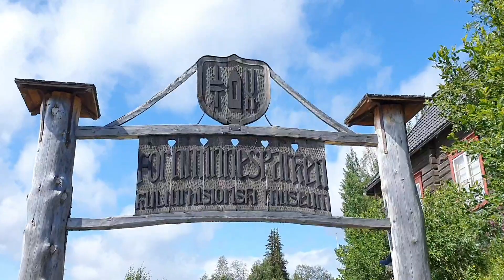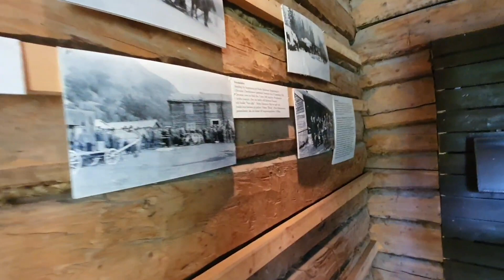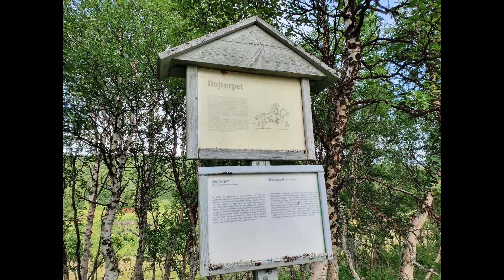PART 3 in Fjällnäs Sweden.Panoorin nyo po kung paano sila gumawa ng TINAPA dito sa Sweden.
The channel is about my family, activities, work, travel and Swedish and Philippine culture.
Pinoy abroad, Half Pilipino, half Swedish kids. Kapamilya, Kapuso, Tagalog, English, Swedish
Pagkaing pinoy Swedish foods, winter summer,spring,autmn weather

Love your family and God bless!